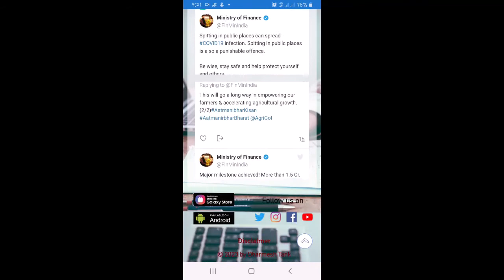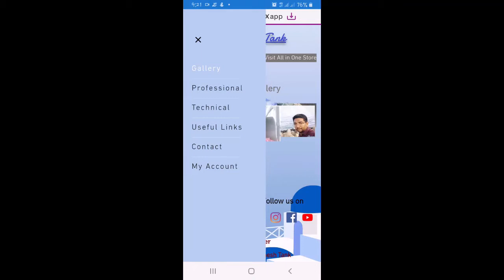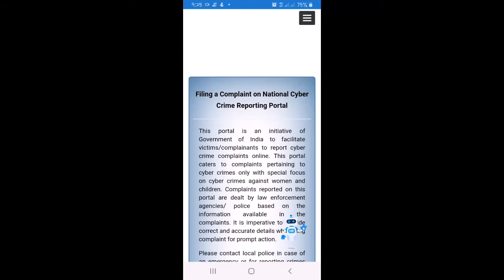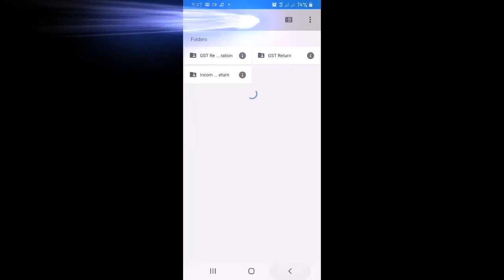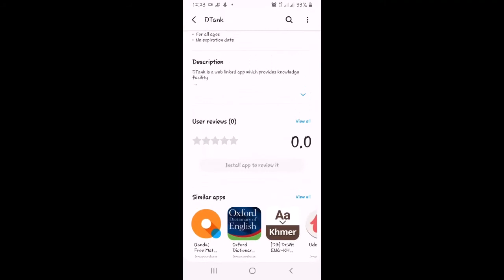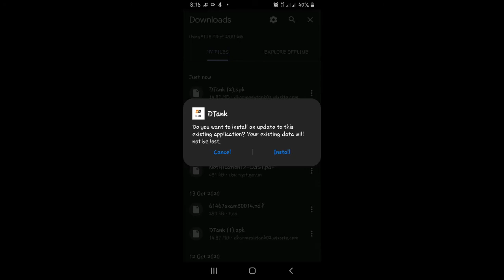DTank Android Application